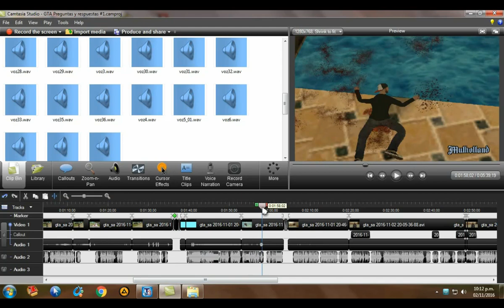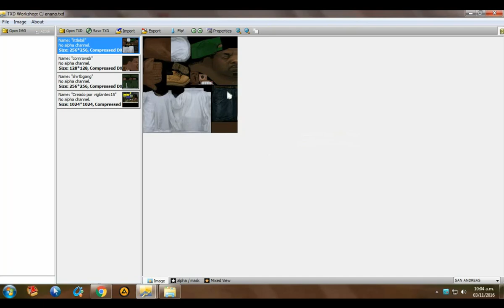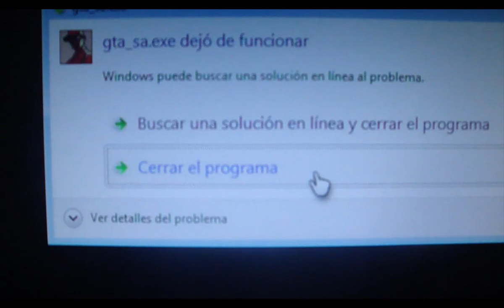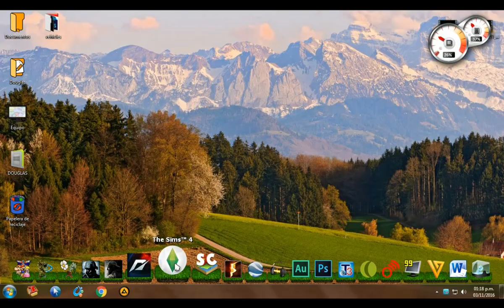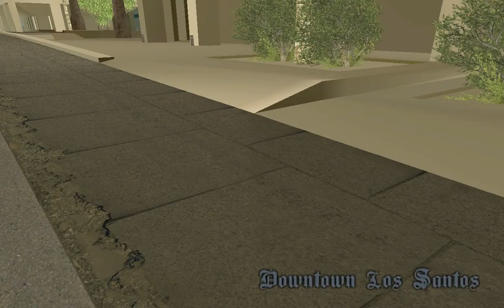Master Loquendo Responde - Preguntas y Respuestas #1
Este es mi primer video de preguntas y respuestas así que espero y lo disfruten.